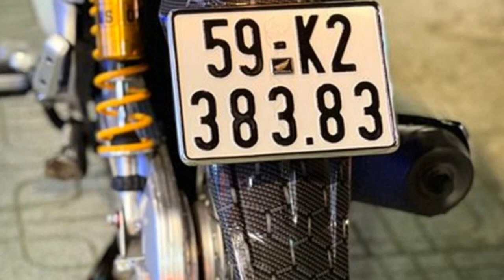Xe & Phong Cách 24h - Future dọn kiểng trở thành siêu phẩm với đồ chơi giá trị liên thành.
Chiếc Future độ này, anh em không chỉ có cơ hội được mở mang tầm mắt với những đồ chơi siêu đỉnh mà còn phải trầm trồ về biển số đỉnh khỏi chỉnh của nó. Biển số đã đưa giá trị và độ đẳng cấp của chiếc Future độ lên một tầm cao mới.